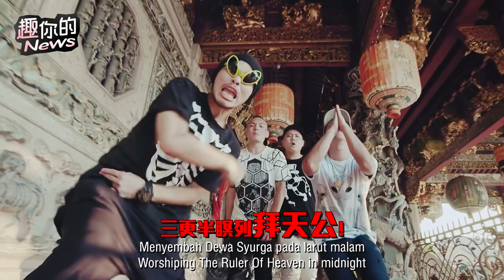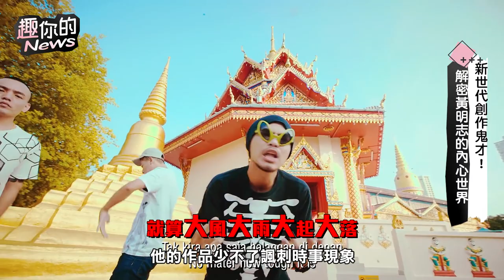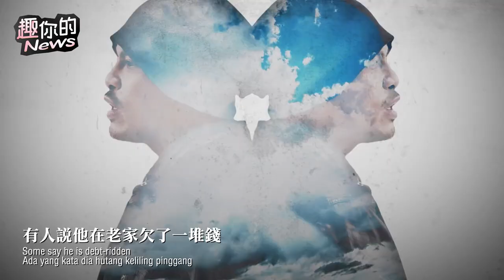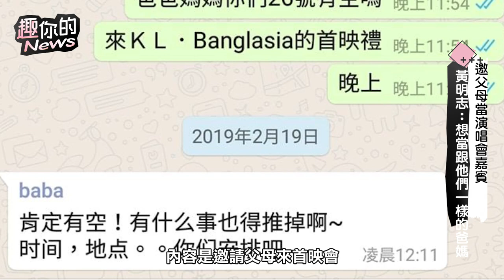〔SUB〕合作三上悠亞批判政府！鬼才黃明志私下專情又孝順？｜黃明志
00:00 黃明志的經典作品
02:30 黃明志的台灣之情
03:10 因網路走紅卻爭議不斷
06:04 黃明志堅持創作的心聲
07:50 原先竟只想當幕後創作者
09:55 黃明志的成名之路
10:40 黃明志的父母
13:55 黃明志的女友
16:05 黃明志的成就

✨每週二、四、六晚間8點準時更新✨